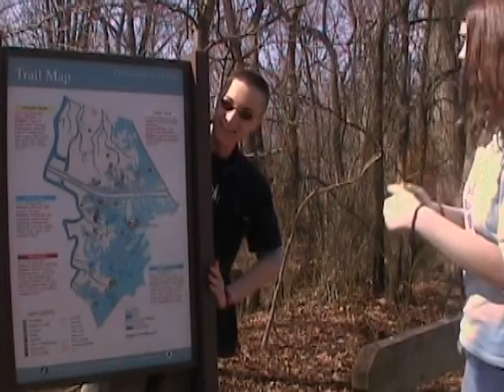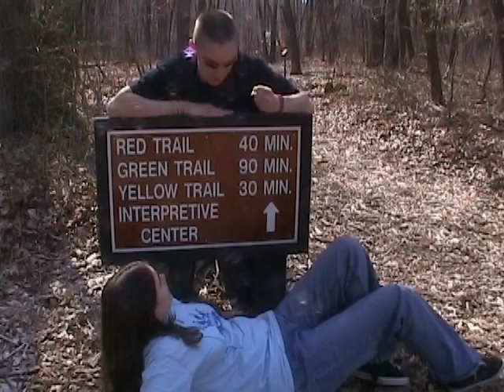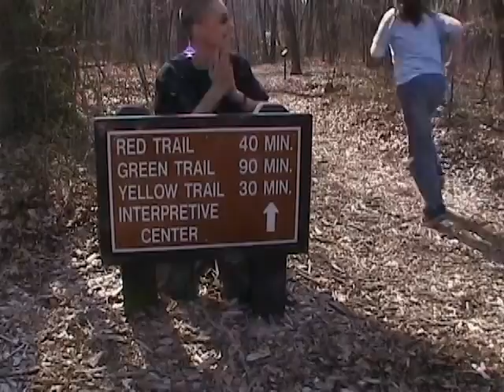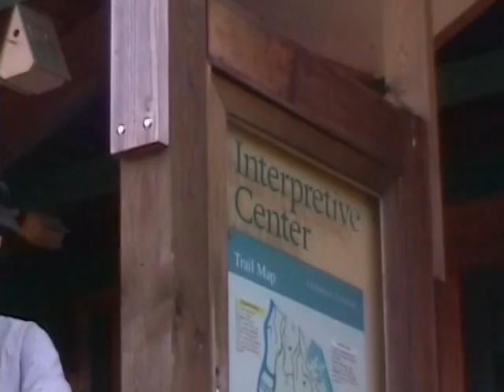The Foreboding Tutelary Of Cheesecake Park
My sister and I went on a lovely walk in the park. I happened to have my video camera, and we shot this all in a day.